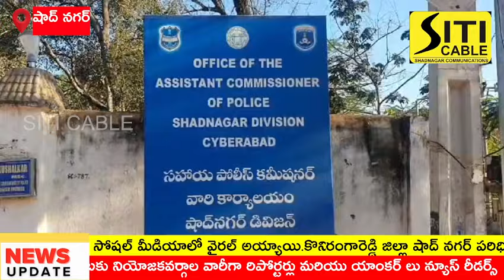పోలీసుల మీడియా సమావేశం కంటే ముందే నిందితుల ఫోటోలు సోషల్ మీడియాలో వైరల్